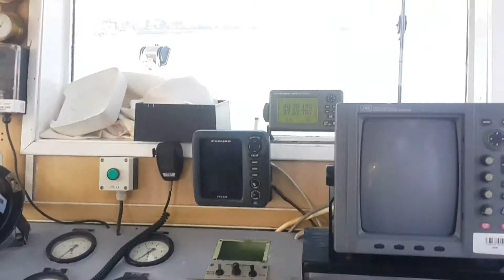Ozelmarine Sperry SR120 Gyrocompass Service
Start operation at tug boat